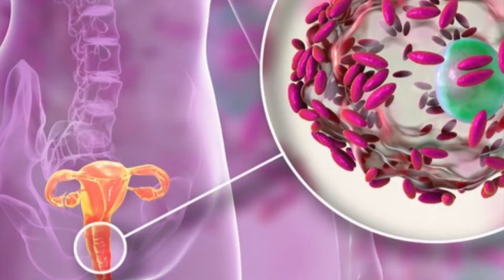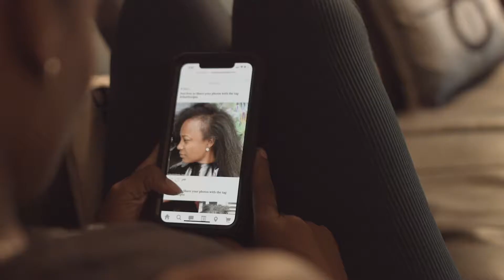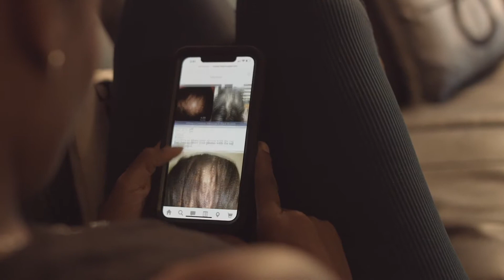How To Get Rid of Yeast Infection Forever (The Proven Regimen Every Girl Must Do)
Hey baddies, it's your girl Bevy! Today let's talk about how to get rid of yeast infection forever. Let's talk about what yeast infection is and the proven regimen that can eliminate it.

⏲ Timestamps:
00:00 Intro
2:25 What is Yeast Infection?
7:00 How To Treat Yeast Infection?
8:40 Monistat Care
10:49 Problems
14:15 Women's Raw Probiotic
23:10 Outro

Recommended Videos:
Essential Oil Serum for Hair Growth | DIY Recipe Clinically Proven to Stop Hair Loss  :
• Essential Oil Ser...

The 5 Best Carrier Oils for Hair Growth:
   • The 5 Best Carrie...

HOW TO DILUTE YOUR ESSENTIAL OILS:
• HOW TO DILUTE YOU...

Is Mielle Rosemary Mint Oil Worth the Hype for Hair Growth? (See What the Science Says!):
• Is Mielle Rosemar...

CBD Oil for Hair Loss & Hair Growth | Everything You Need to Know| Tutorial:
• CBD Oil for Hair ...

🚨 IMPORTANT DISCLAIMER: Although all of the information presented in this video is based on reliable and factual research and personal experience, this video content has been made available for informational and educational purposes only. It is not intended to be a substitute for professional medical advice, diagnosis, or treatment. Always seek the advice of your physician or other qualified health provider with any questions you may have regarding a medical condition. Never disregard professional medical advice or delay in seeking it because of something you have seen on this channel.